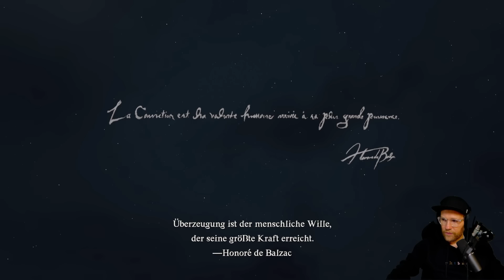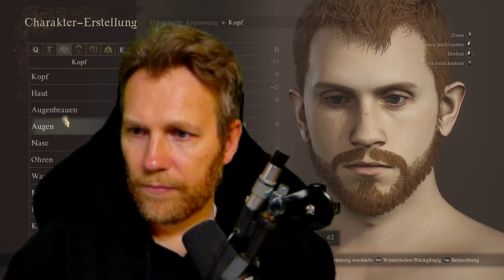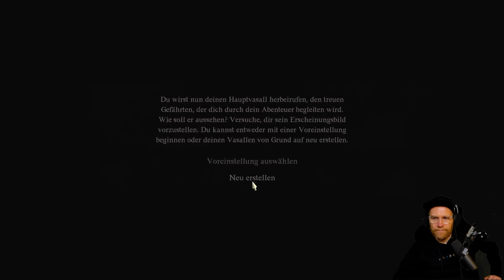Ich lass es krachen mit dem Drachen! - Dragon's Dogma 2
Let's Play zu Dragon's Dogma 2.